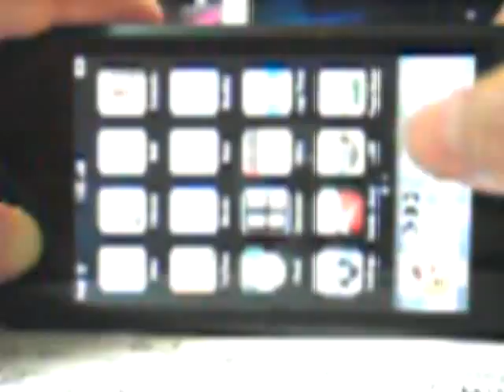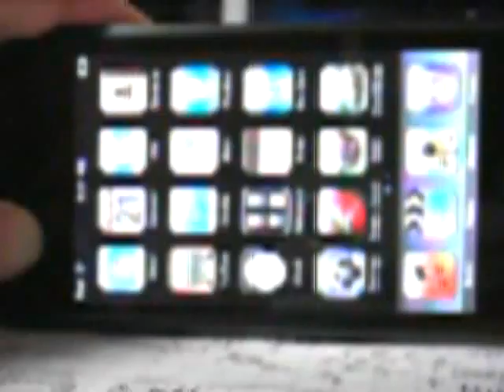FreshWater Aquarium v1.01 Playmovie, iPhone / iPod game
FreshWater Aquarium v1.01 Playmovie
it's minor update.
Now sound added.
Now same fish number displayed when
you buy or sell
Bubble graphics changed.
Fish moves more slowly
(( this movie dosn't sync audio T.T
original sync correctly but uploaded
movie doesn't sync..